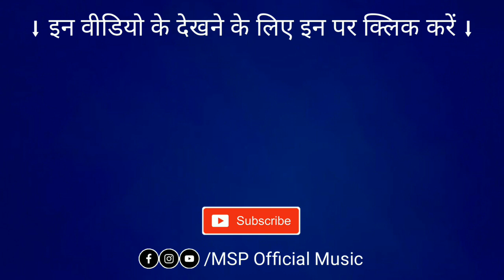रामदेवरा यात्रा की यादें | Ramdevra Mela 2021 | Ramdevra Yatra 2021 | रामदेवरा मेला 2021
• Best Result For Following Searches :

Ramdevra Mela 2021
Ramdevra mela 2021 cancel
Baba Ramdevji Mela Ramdevra 2021
Ramdevji Ka Mela Hoga Ya Nahi
Baba Ramdevji Ka Mela 2021 mein
बाबा रामदेवजी का मेला 2021 में होगा या नहीं
बाबा रामदेवजी का मेला रामदेवरा
रुणिचा मेला 2021
MSP Official Music

• Team :-

Founder & CEO :    Madhusudan Panchariya

Recording & Editing :   MSP Official Studio

Production :   MSP Creators Hub